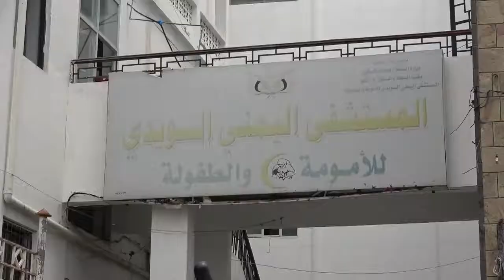الوضع الصحي 222